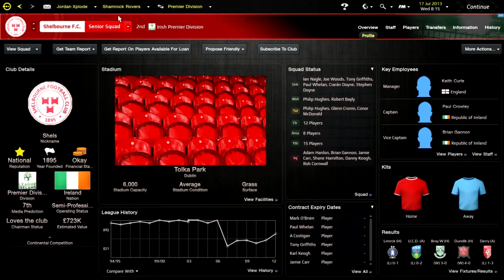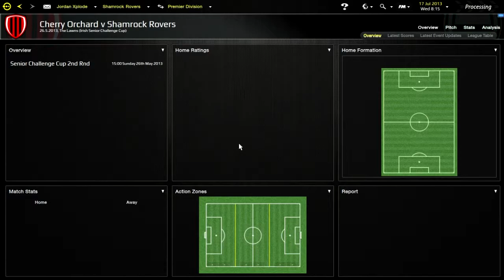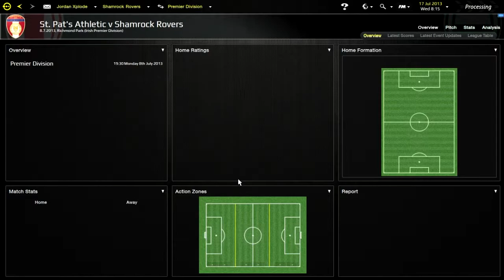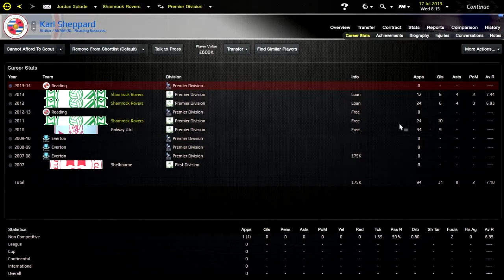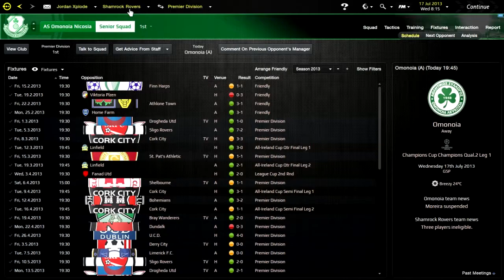Football Manager 2013 - Decathlon Challenge#12| Mid Season Review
Watch my Mid-Season Review of my second season at Shamrock Rovers